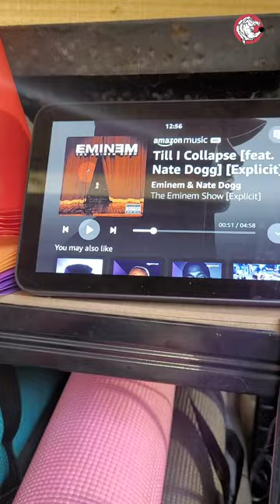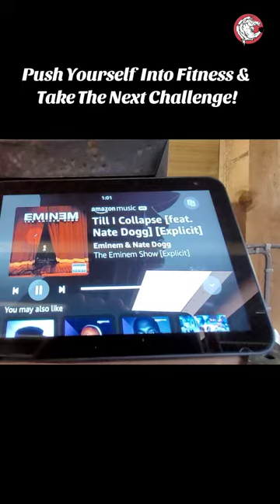Bet you can't do this bench challenge! prove me wrong!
Bet you can't do this bench challenge!

Push Yourself Into Fitness & Take The Next Challenge!

eminem @EMINEM FANS

Hi Everyone on the subject of helping each other out,
Popping this down here; as I know that there isn't anywhere quite like the facility I provide for ASD, PTSD, Trauma Children & Adults in Swindon!
I just wanted to offer an hand of help if needed and safe place for people to be. Where you can work through your Frustrations doing activities like Keg Slams, Martial Arts, Tyre Flips, Pad Drills, Plate Smashes, Sledgehammers, Slamballs, Sports Day Activities like Shotput & much, much, more.
I came into building my company on the back of getting full custardy of my Daughter who has not had the best start to life! Subsequently she now suffers with PTSD, Trauma, ASD & other elements daily.
Without going to much into detail as to what happened I will stop there...
Come on down & try something a little bit Real, Raw & Ready.👊🏼🥋🙏🏼💪🏼
If this sounds like something that could benefit you or your loved ones please pass my details on &/or give me a call
Qualified: Specialising in supporting individuals with additional needs needs, Kids with frustration & ASD.
Here at Warhorse Training we focus on: Functional Fitness, Pad Workouts & more.
Book in for one taster session & see if you can stand the test of real fitness that lasts.
(This Is Not A Gym!)
•No Distractions! 📺
•No Shiny Things! 👙🩲⌚🧸
•No Procrastination! 🛑
•No More Failed Results! 🫸🏼
•No More Excuses! ⛔
Warhorse Training
Est2015.**Local Business Alert**
Personal Training | Strength & Conditioning | Training & Dietary Plans | Martial Arts | Accountability Coach | Fitness Instructor | Kickboxing Coach | Child Frustration Intervention Training | Mature Client Fitness | Mums, Bums & Tums Training | Boot Camps | Kids Self Defence | Massage | Hairdressing.
Please feel free to check out my reviews & videos of the fantastic clientele we have.
**Training Room in Toothill | West Swindon, Online & Mobile Services**
Availability between 6am - 7pm, Monday-Friday and | Saturday 7am-4pm
Waiting list also available